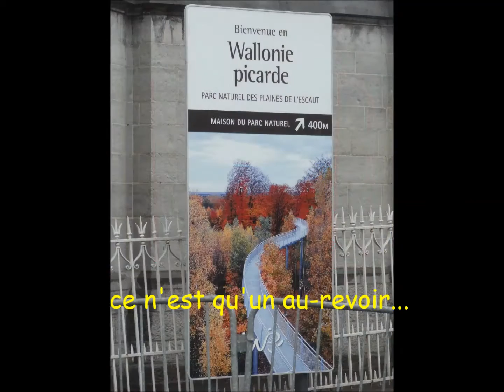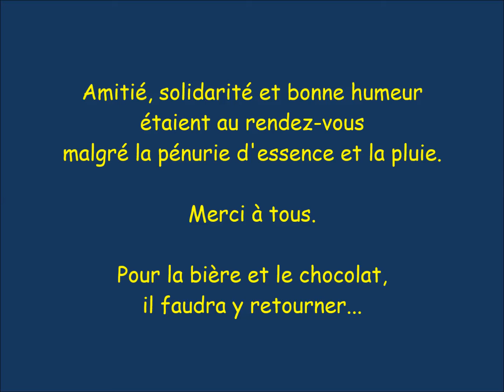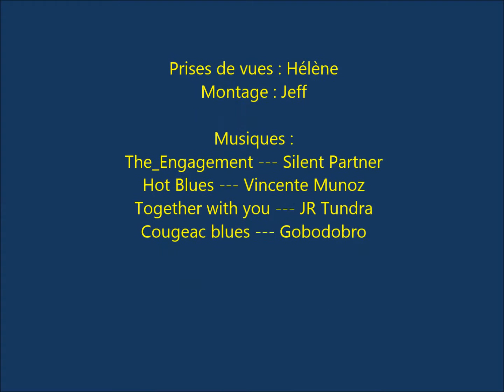Le PCR en Wallonie Picarde mai 2016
un week-end "Birèes et chocolats" qui s'est transformé en week-end "eau et café chaud"... mais quels bons souvenirs.
Et puis ça nous fait un bon prétexte pour y retourner.